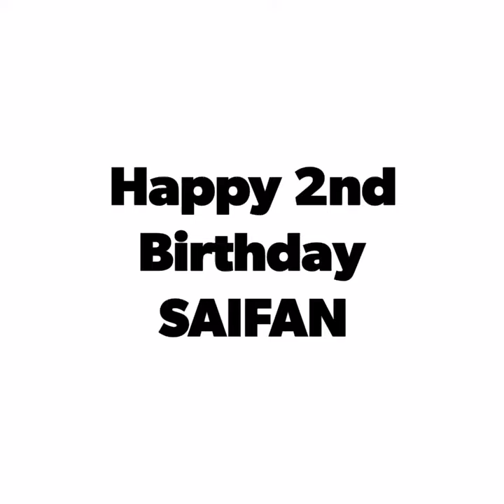My Son Saifan's 2nd Birthday